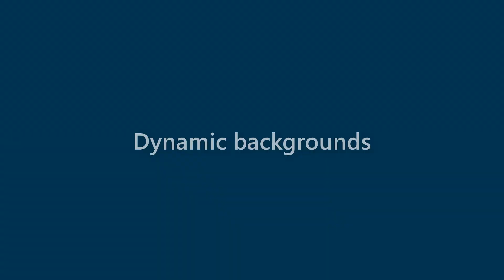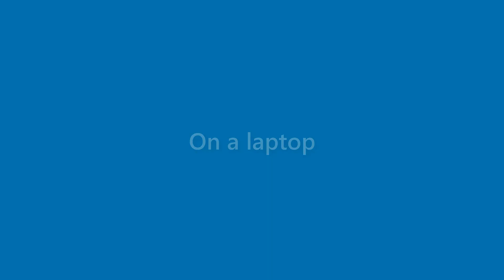Anastasia Kirby - appearance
Name Look - Anastasia Kirby - appearance. In this video we present "Anastasia Kirby" name look and feel in various scenarios.
This video will cover:
How does "Anastasia Kirby" look as a personal letterhead?
How does "Anastasia Kirby" look on a business card?
How does "Anastasia Kirby" look on a computer/laptop screen?
How does "Anastasia Kirby" look with different background colors?
How does "Anastasia Kirby" look with various fonts?